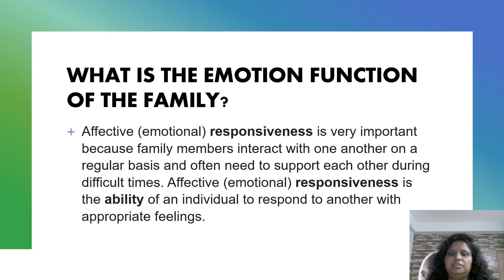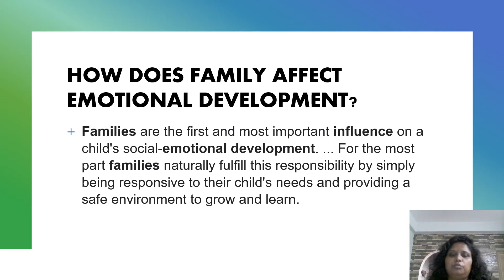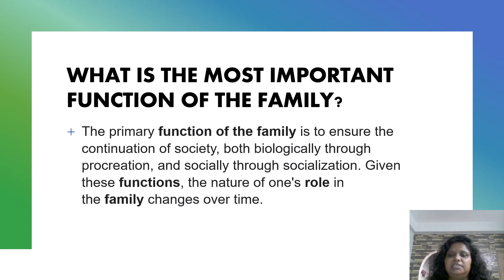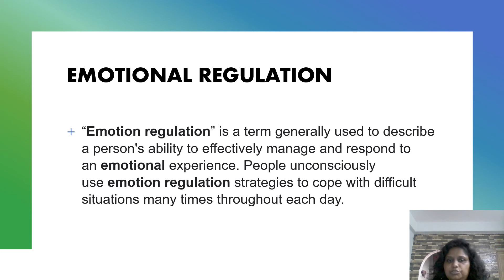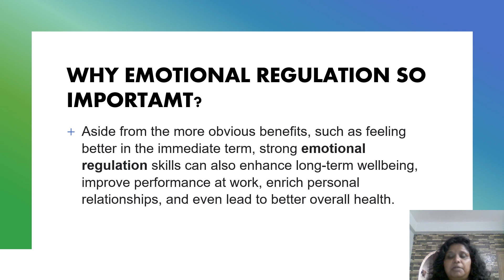FAMILY AND EMOTIONS